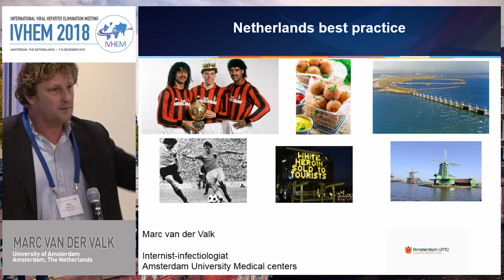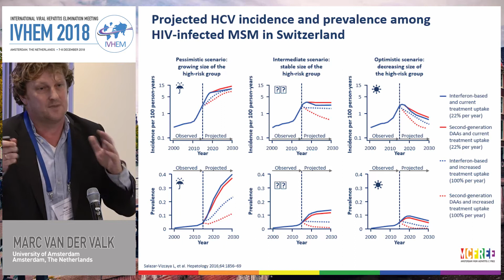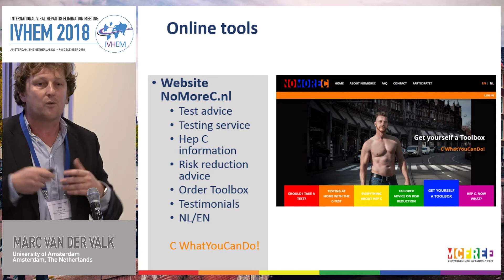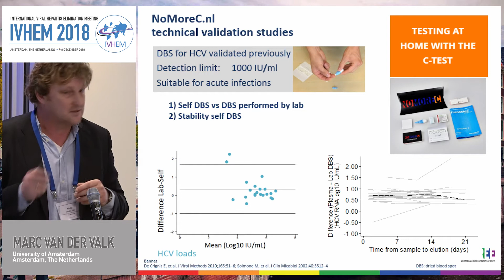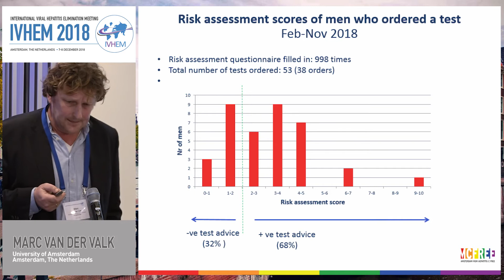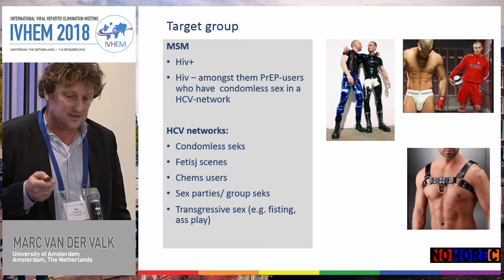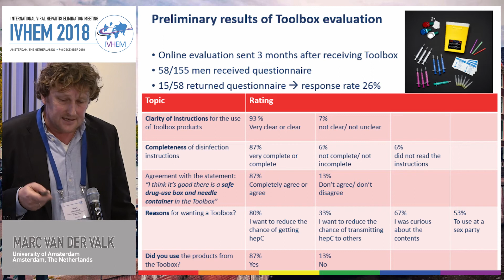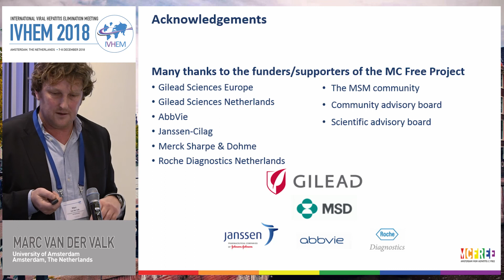Best practice talk - The Netherlands | Marc van der Valk, MD, PhD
Speaker: Marc van der Valk, MD, PhD
Presented at Session 3: Linkage to Care
International Viral Hepatitis Elimination Meeting 2018